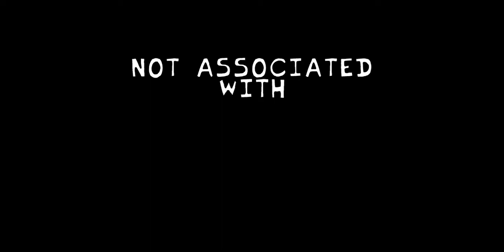"Yo Bark T-Man! Let Me Show You Guys Some Lore!" (Lore But @Barkegoofandstuff Charles And T-Man Sing it)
Sup guys yeah we cool next cover Might be Final destination 6Players???